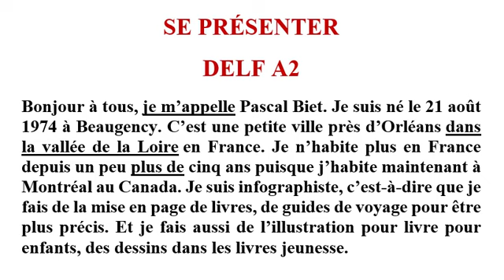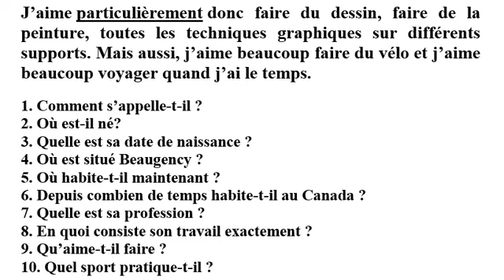SE PRÉSENTER - DELF A2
SE PRÉSENTER
DELF A2
Bonjour à tous, je m’appelle Pascal Biet. Je suis né le 21 août 1974 à Beaugency. C’est une petite ville près d’Orléans dans la vallée de la Loire en France. Je n’habite plus en France depuis un peu plus de cinq ans puisque j’habite maintenant à Montréal au Canada. Je suis infographiste, c’est-à-dire que je fais de la mise en page de livres, de guides de voyage pour être plus précis. Et je fais aussi de l’illustration pour livre pour enfants, des dessins dans les livres jeunesse.
J’aime particulièrement donc faire du dessin, faire de la peinture, toutes les techniques graphiques sur différents supports. Mais aussi, j’aime beaucoup faire du vélo et j’aime beaucoup voyager quand j’ai le temps.
1. Comment sʼappelle-t-il ?
2. Où est-il né?
3. Quelle est sa date de naissance ?
4. Où est situé Beaugency ?
5. Où habite-t-il maintenant ?
6. Depuis combien de temps habite-t-il au Canada ?
7. Quelle est sa profession ?
8. En quoi consiste son travail exactement ?
9. Quʼaime-t-il faire ?
10. Quel sport pratique-t-il ?